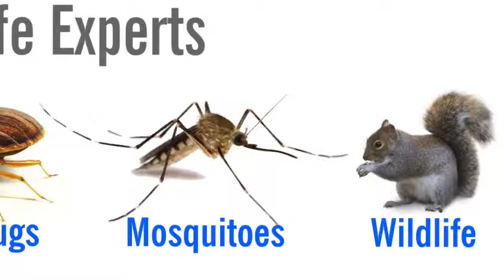Mosquito Treatment Methods and Program | Rochester Pest Experts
To learn more about Rochester, NY insect control services including mosquitos, spiders, stink bugs, cockroaches, etc.